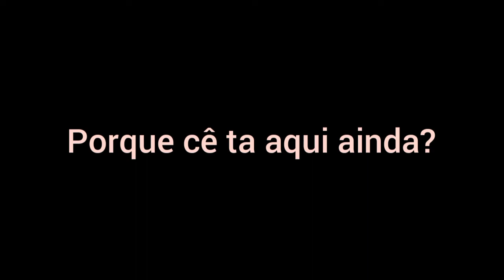MORTAL BUGADO REMAKE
FINAL EPEIC